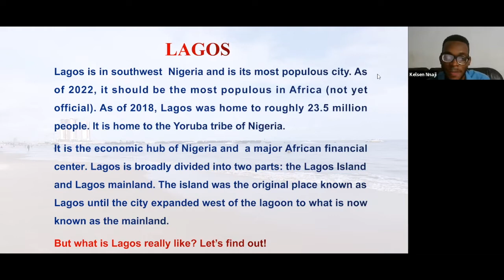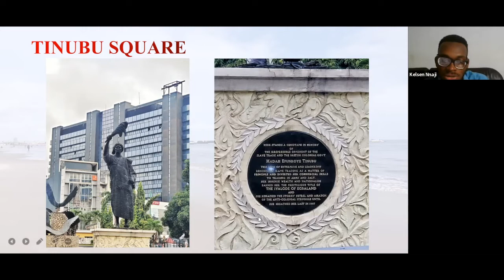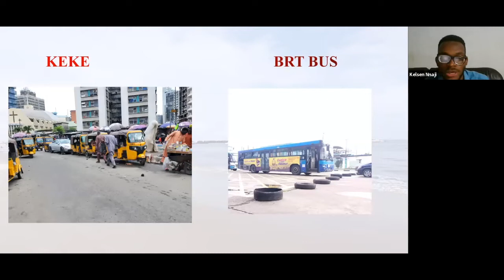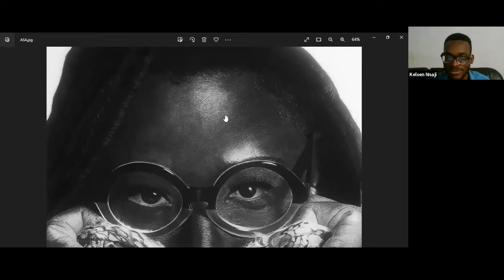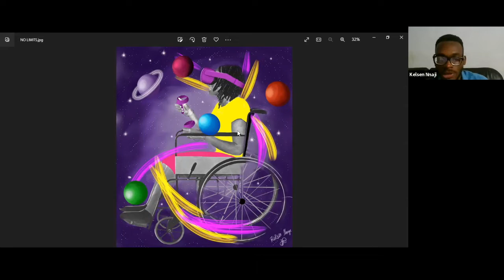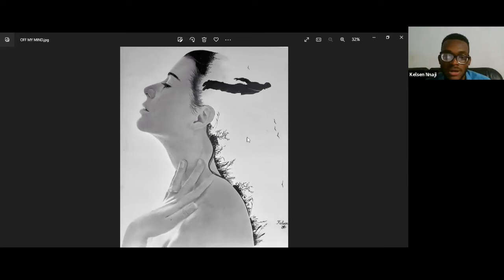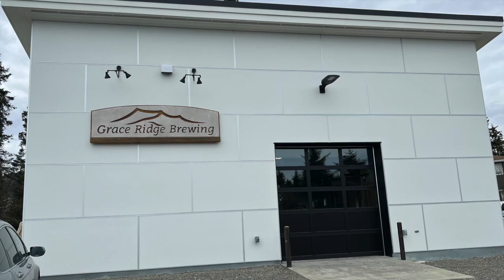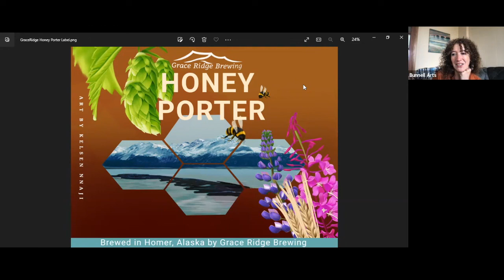Kelsen Nnaji, Virtual Artist in Residence, Bunnell Street Arts Center 9.28.22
Kelsen Onyedikachi Nnaji is a visual artist from Nigeria. He mainly works in graphite, charcoal and acrylic. He is also a student of Radiography at the University of Lagos, Nigeria, where he produces digital art. Adept in portraiture, he captures the essence and emotion of his subjects through his rendering of sweat, water droplets, skin pores, acne, moles, hair strands, wrinkles and fabric texture.  During his virtual residency at Bunnell Street Arts Center Kelsen designed a label for Grace Ridge Brewery. Originally, Nnaji planned to create a mural in person at the brewery but he was denied a visa by the US Consulate. In this artist talk, Kelsen discussed his artwork, life and culture in Lagos, as well the new work created through his virtual residency. Support for Nnaji's virtual residency at Bunnell Street Gallery was provided by The Alaska Community Foundation Irma Scavenius Fund for International Understanding and Grace Ridge Brewery.